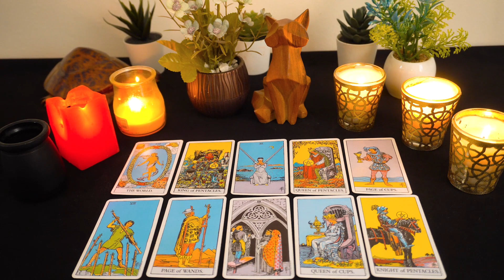AQUARIUS💘 Together Again! A Twin Flame reunion!!! You Don't Want To Miss This Aquarius...